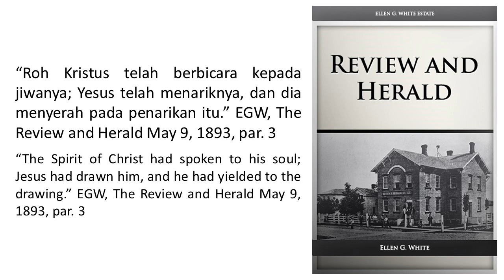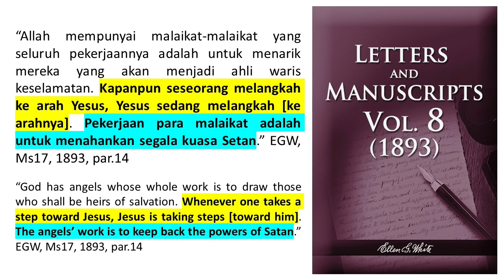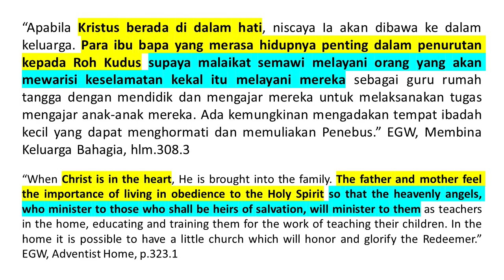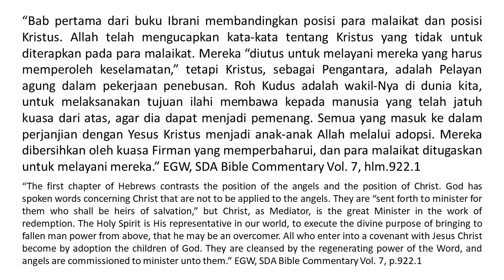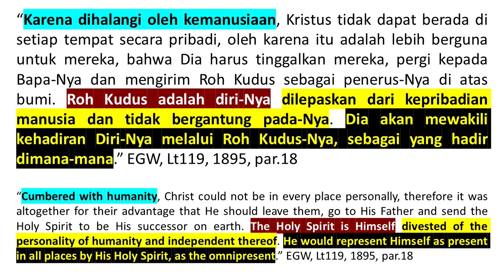Renungan Pagi - Menjadi Putra Dan Putri Allah - 30 Jan 2021 - Mereka Melayani Pewaris Keselamatan